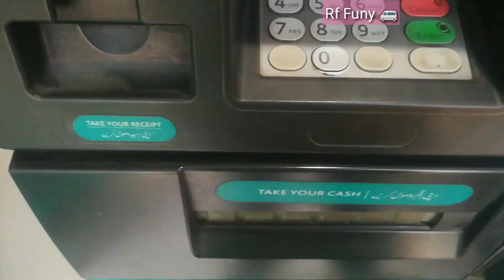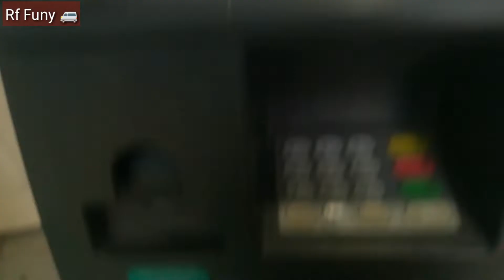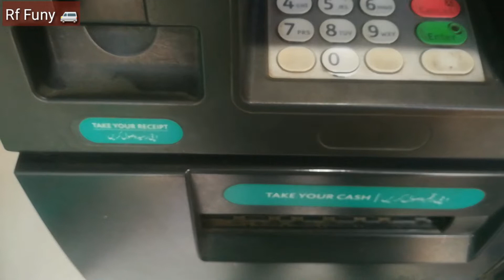My Fist inkam Ne Dil khosh Kar Dia میری پہلی انکم أگئ